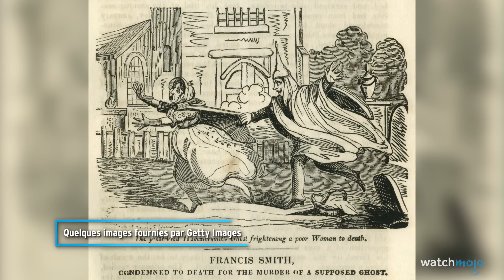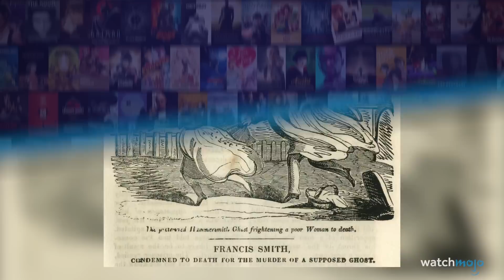TOP 10 des enquêtes sur les MEURTRES PARANORMAUX !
Ces histoires de fantômes sont devenues un peu trop réelles. Pour cette liste, nous allons examiner les cas d'homicides qui ont prétendument impliqué des phénomènes paranormaux. Notre décompte comprend Mary Jane Reed et Stanley Skridla, le fantôme d'Ann Walker, le fantôme de Greenbrier, et plus encore !